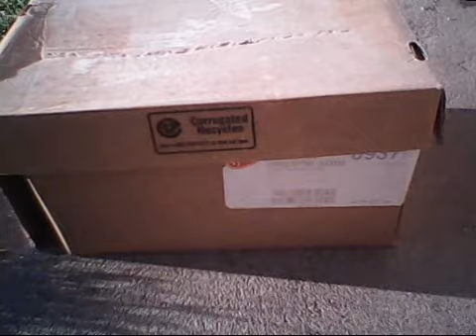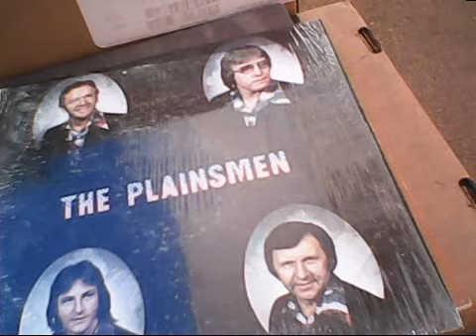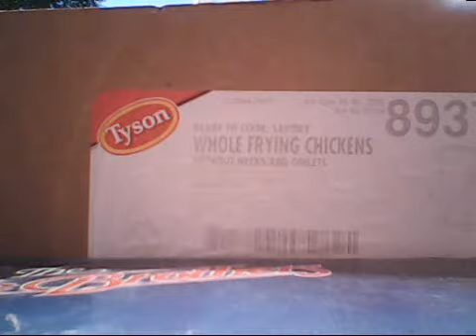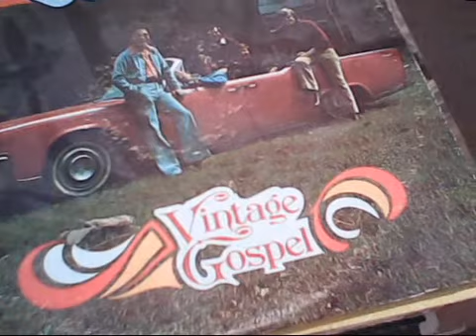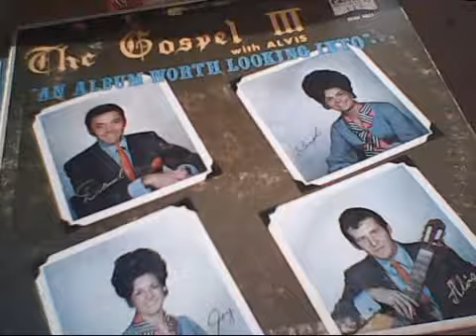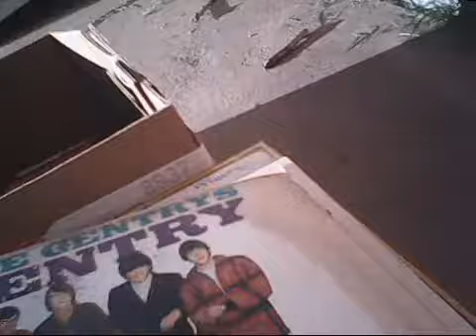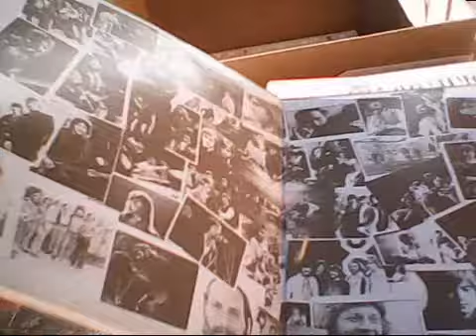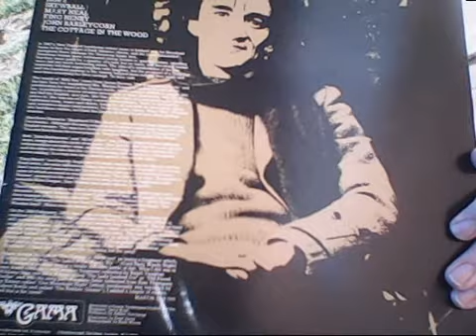Auction SCORES Vinyl Video #3~STILL MORE Gopel, Rock, Pop, etc..VINYL COMMUNITY!!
Part 3 of a 4 part series of videos where I show the cool finds from the auction haul.
PLEASE make sure you watch parts 1 and 2!!